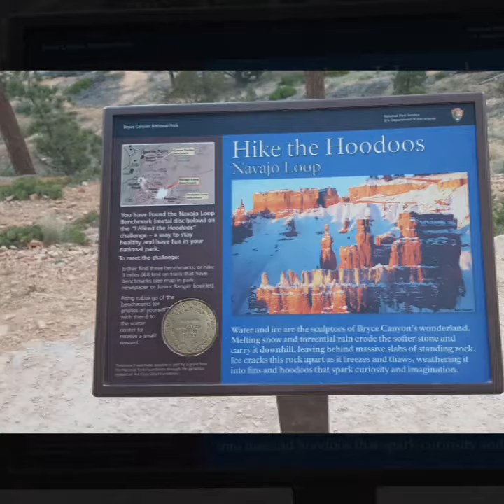Bryce Canyon National Park, Utah USA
Hiking at Bryce Canyon National Park